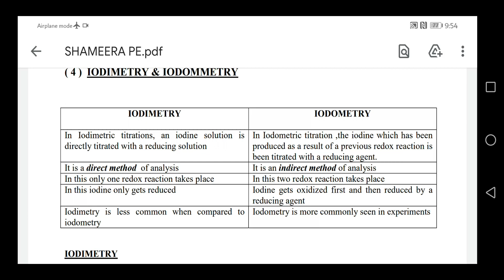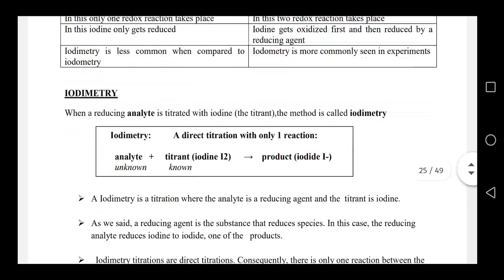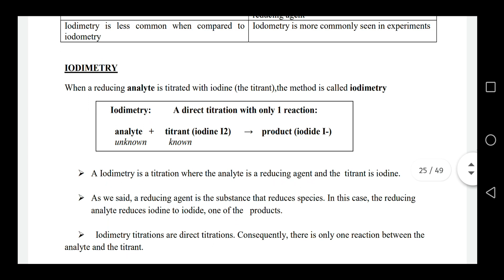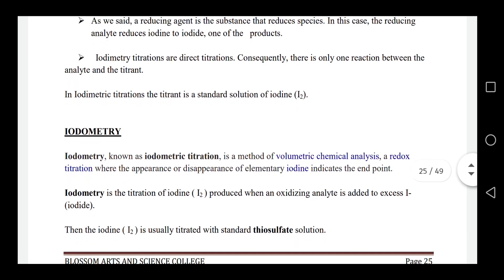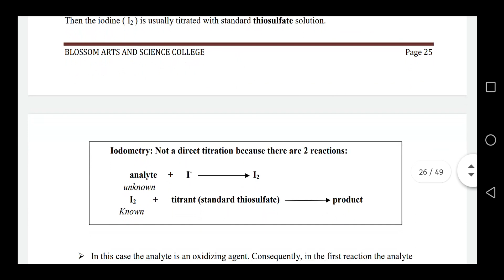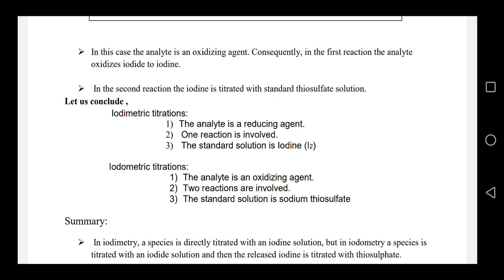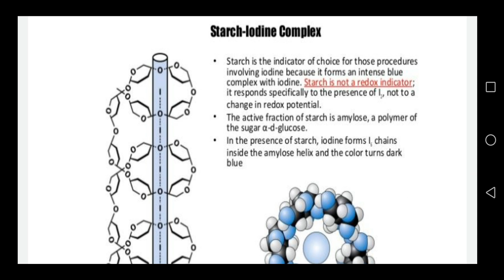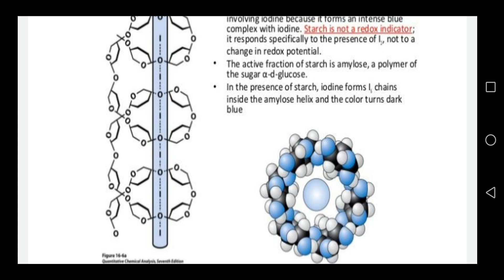ANALYTICAL CHEMISTRY_ PART 7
1st Semester Core chemistry and 1st Semester Complementary Chemistry
Iodimetry and Iodometry
Calicut University